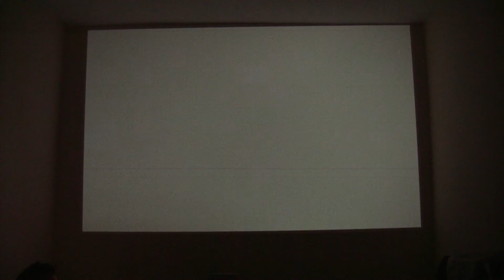GTA V 1v1 bike race driving like fuktard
race on superbikes around beverly hills